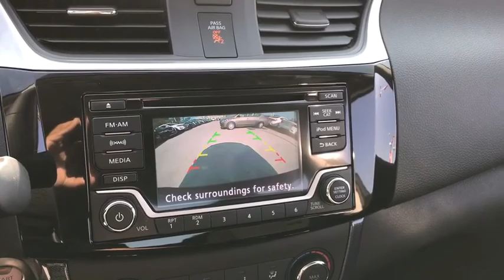2017 Nissan Sentra Chicago, Matteson, Oak Lawn, Orland Park, Countryside IL 72008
[LISTING TYPE] 2017 Nissan Sentra

IIHS Top Safety Pick. Delivers 37 Highway MPG and 29 City MPG! This Nissan Sentra delivers a Regular Unleaded I-4 1.8 L/110 engine powering this Variable transmission. Window Grid Antenna, Wheels: 17 x 6.5 10-Spoke Aluminum-Alloy -inc: Machined, Variable Intermittent Wipers.*This Nissan Sentra Comes Equipped with These Options *Valet Function, Trunk Rear Cargo Access, Trip Computer, Transmission: Xtronic CVT, Transmission w/Driver Selectable Mode, Torsion beam rear suspension w/coil springs, Tires: P205/50R17 AS Unique Design, Strut Front Suspension w/Coil Springs, Steel Spare Wheel, Sliding Front Center Armrest and Rear Center Armrest.* Visit Us Today *Come in for a quick visit at Western Avenue Nissan, 7410 S Western Ave, Chicago, IL 60636 to claim your Nissan Sentra!